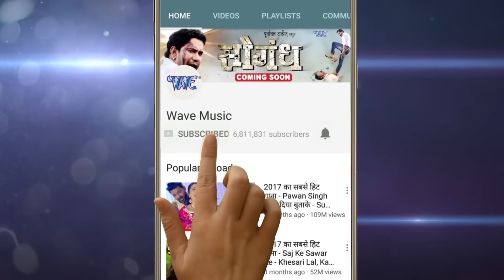Chintu का इस साल का सुपर हिट गाना - Jaise Misir Ke Sange Mishrain - Rangeela - Bhojpuri Movie Song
Film :- Rangeela
Song :- Jaise Misir Ke Sange Mishrain